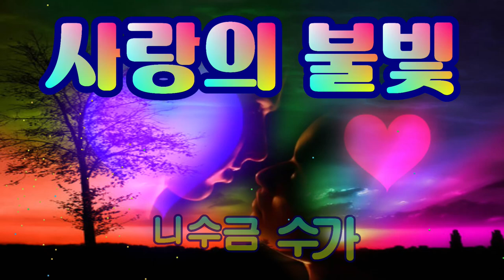가수 금수니/사랑의 불빛/영상김감독